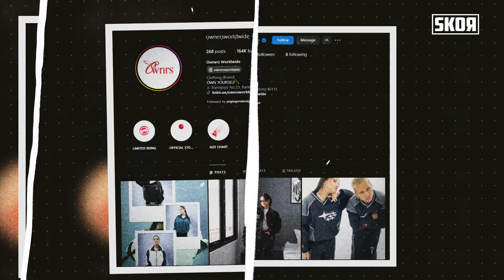Basboi, Rapper dan Creative Director Baru PSMS Medan Yang Gak Nonton Bola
Di episode terbaru krosculture, kami ngobrol santai dengan Baskara alias Basboi, seorang rapper yang baru-baru ini menjabat sebagai creative director baru klub Liga 2, PSMS Medan tentang bagaimana dia mengakui gak suka nonton bola, jersey baru PSMS sebagai fashion item, dan 'local pride'.